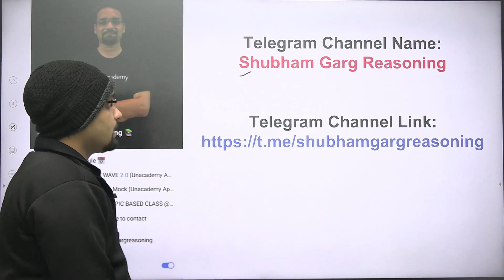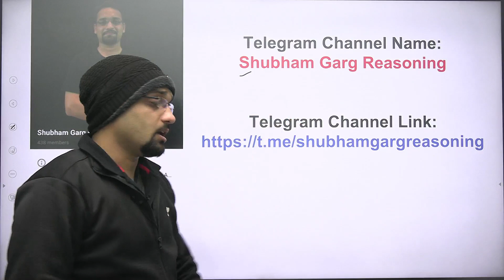ORDER RANKING Teaser || Reasoning || SBI/IBPS 2022 || Shubham Garg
✿ Morning Shows:
6:45 AM - RNA Show by Ankit Avasthi

✿ SSC, Railway & Other Exams:
8:30 AM - Maths by Ajay Chaudhry
9:00 AM - Maths by Dharmendra Meena
02:00 PM - Mechanical Engg by Vishal Sharma
11:00 AM - GK by Alok Bajpai
11:00 AM - Fluid Mechanics by Vivek Singh
12:00 PM - Maths by Ramesh Kumar
1:00 PM - Maths by Naman Agarwal
3:00 PM - Maths by Rajesh Lamba
4:00 PM - GK by Anurag Singh
5:00 PM - Maths by Ashish Rathi
7:00 PM - GK by Praveen Kumar ( Rajasthan RAS/SI)
8:00 PM - GK/GS by Chetan Meena
9:00 PM - Maths by Dharmendra Meena

✿ 7:30 PM - Current/Burning/Hot Issues by Ankit Avasthi

1. Learn from your favorite Educator
2. Dedicated DOUBT sessions
3. One Subscription, Unlimited Access
4. Real-time interaction with Educators
5. You can ask doubts in the live class
6. Limited students
7. Download the videos & watch them offline